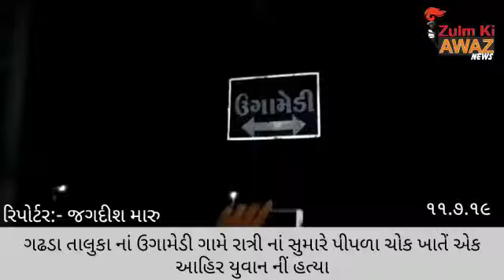Zulm Ki Awaz News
બોટાદ જીલ્લા નાં ગઢડા તાલુકા નાં ઉગામેડી ગામે મંગળવારે મોડી રાત્રી નાં સુમારે પીપળા ચોક ખાતેં અેક આહિર યુવાન નીં હત્યા કરી નાખતાં ચકચાર મચી ગયો હતોં ઘટનાં નીં જાણ થતા પોલીસ કાફલો સ્થળ પર તેમજ હોસ્પિટલ ખાતે દોડિ ગયો હતો અનેં ફરિયાદ લેવાનીં તજવિજ હાથ ધરી હતીં બનાવ અંગે પોલીસ સુત્રો પાસેથી ઉપલબ્ધ પ્રાથમિક વિગત અનુસાર ગઢડા ખાતે રહેતાં જયરાજભાઈ આહિર નામનાં ૨૫ વર્ષીય યુવાન નીં હત્યા નીં જાણથતા પોલીસ વડા હર્શદ મહેતા તેમજ ડિ વાય અેસ પી રાજદિપ સીહ નકુમ સાહેબ તેમજ અેલ સી બી તેમજ અેન અો જી સહિત નો પોલીસ કાફલો ઘટનાં સ્થળ પર પહસ્યા હતાં
રિપોટર બોટાદ જગદિશ એચ મારૂ